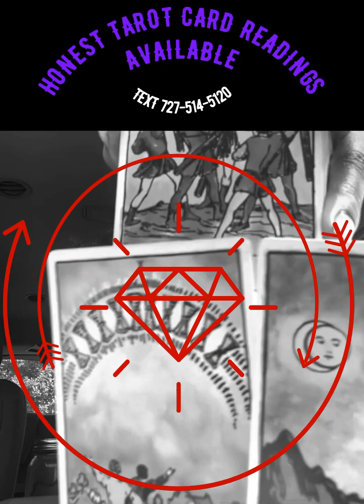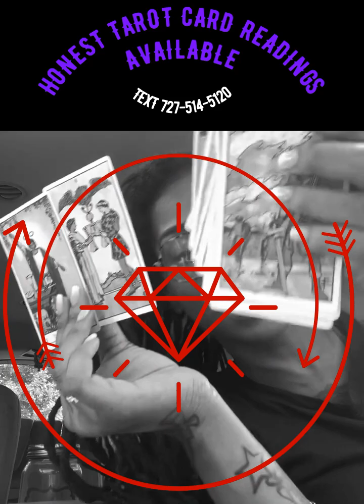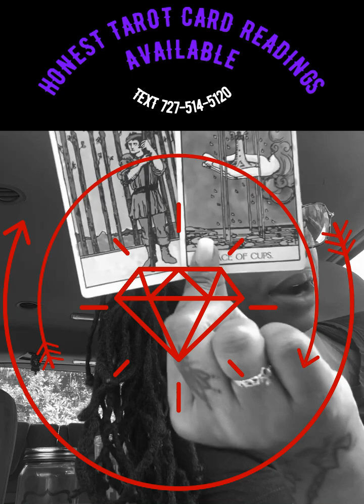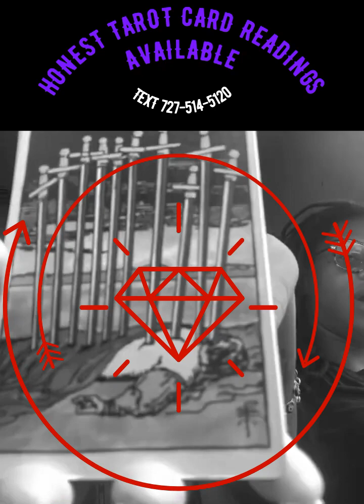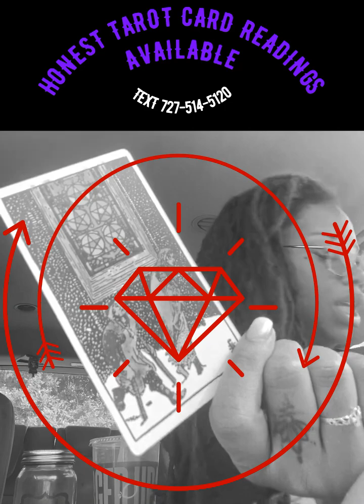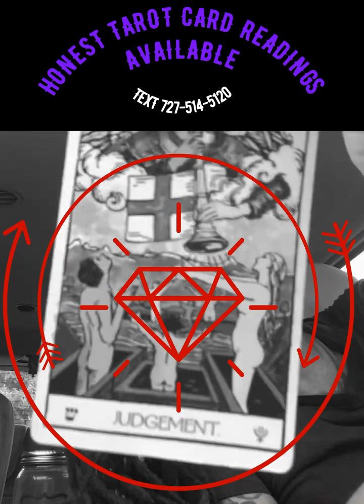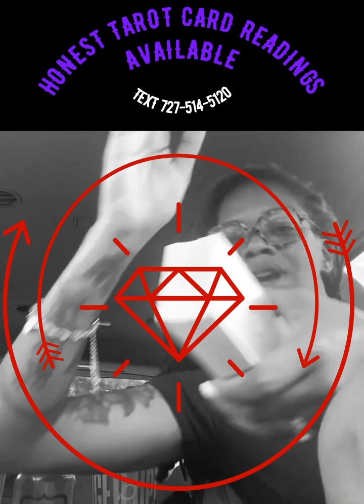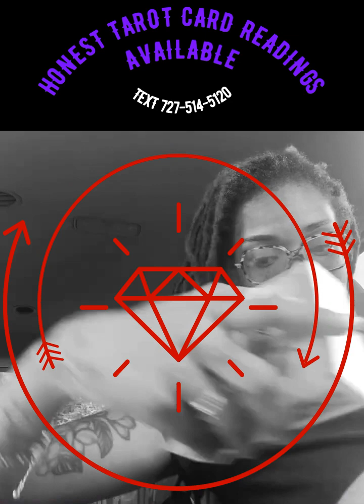It's Too Much Drama, Chaos and Conflict for You to Stay Where You Are | ClairvoyantOnline Reading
🔮Welcome to Let Me Be Your Energy Channel!🔮

I am back with a new video because someone's spirit team is using my channel to get a message to a Divine Masculine,

▶ There's another man involved in your life as a third wheel whether you are in denial or not, isn't my problem. I just want to offer a resolution.

This video is for all those who enjoy watching tarot for Self-Awareness and Spiritual Growth Purposes and for those who want to watch tarot for healing and ascension purposes for better improvement in Problem-Solving and using Agility for Empowerment, not disempowerment

✔️ Thank you very much for listening and for leaving feedback. Have a wonderful day!

🔮 𝐌𝐲 𝐅𝐫𝐞𝐪𝐮𝐞𝐧𝐭𝐥𝐲 𝐔𝐬𝐞𝐝 𝐃𝐞𝐜𝐤𝐬 𝐨𝐮𝐭 𝐨𝐟 𝐦𝐲 𝐎𝐰𝐧🔮
▶ Britt’s 3rd Eye Tarot
▶ Tarot de Luz
▶ Sacred Self Care Oracle
▶ Light Seers in a Tin
▶ Luna del Sol Tarot
▶ Divine Feminine
▶ Angels Among Us
▶ Earth Warrior
▶ Divine Abundance
▶ Everyday Witch
▶ Fifth Spirit
▶ Yogi Path
▶ African Goddesses
▶ Intuitive Night
▶ Divine Energy
▶ Pulp Girls Tarot

🌺𝐒𝐄𝐋𝐅 𝐂𝐀𝐑𝐄🌺
▶ Massage gun
▶ Eye Massager for migraines
▶ Heated Foot Massager
▶ Eye Massager for dark circles
▶ Legs Massager
▶ Kindle E Reader
▶ Ring Camera
▶ Smart Toothbrush
▶ Kids Smart Toothbrush
▶ Most Wanted Cologne
▶ Room Humidifier
▶ XL Fleece Blanket
▶ Samsung Tablet
▶ Robot Vacuum
▶ Portable Bluetooth Speaker
▶ Yoga Workout Pants
▶ Galaxy Z Flip Cellphone
▶ Exercise bike
▶ Billiards table

                     ˜”*°• ˜”*°•𝗟𝗲𝘁 𝗠𝗲 𝗕𝗲 𝗬𝗼𝘂𝗿 𝗘𝗻𝗲𝗿𝗴𝘆 𝗧𝗮𝗿𝗼𝘁•°*”˜ •°*”˜